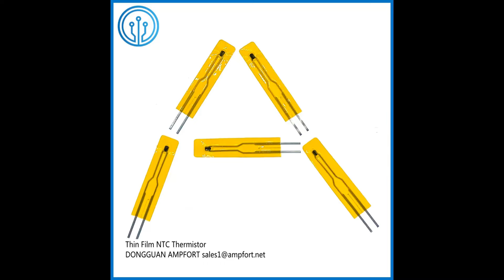25mm 50mm 3k ohm power ntc thermistor mf55 thin film thermistor limited space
View more 25mm 50mm 3k ohm power ntc thermistor mf55 thin film thermistor limited space, please visit
We can provide 50mm 3k Power NTC Thermistor，ntc Power NTC Thermistor，limited space Power NTC Thermistor and so on.
Dongguan Ampfort Electronics Co., Ltd., quality 25mm 50mm 3k ohm power ntc thermistor mf55 thin film thermistor limited space manufacturer from China.